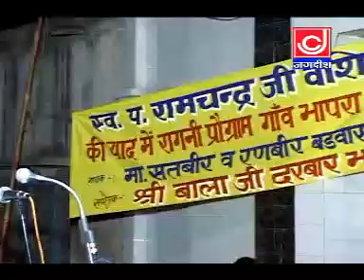चंदर हास किस्से से रागनी ||मेरे कवर कालजे की कोर आसरा तेरा से ||मास्टर सतबीर||फुटकड़ रागनी||Jackpot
Presented:-Jackpot Music
Singer:-  मास्टर सतबीर
All Copyrights Reserved In Jackpot Music
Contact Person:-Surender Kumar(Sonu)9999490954